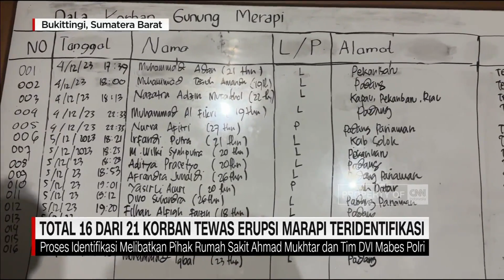Total 16 Dari 21 Korban Tewas Erupsi Marapi Teridentifikasi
Jumlah korban erupsi Gunung Marapi yang sudah dievakuasi dan ditangani tim DVI Polda Sumbar, berjumlah 21 orang.
Dari jumlah tersebut, 16 di antaranya sudah teridentifikasi dan diserahkan kepada keluarga masing-masing.